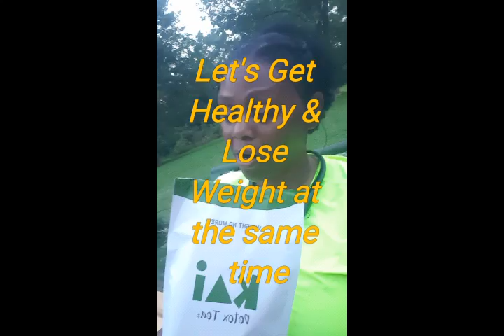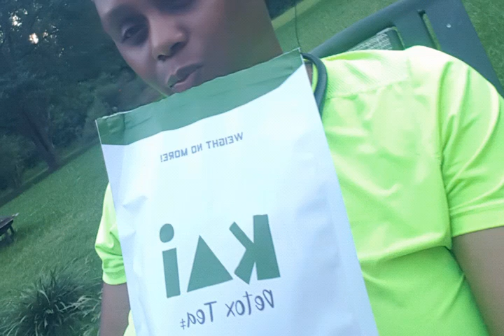Starting a healthy lifestyle with Tava